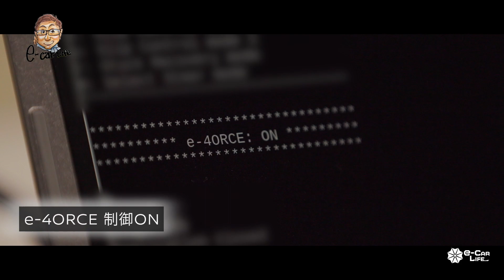今の日産と少し先の日産が分かる!! Nissan Ambition 2030 で新型リーフが見えてくる!? 新型Xトレイル の姿も!? E-CarLife with 五味やすたか